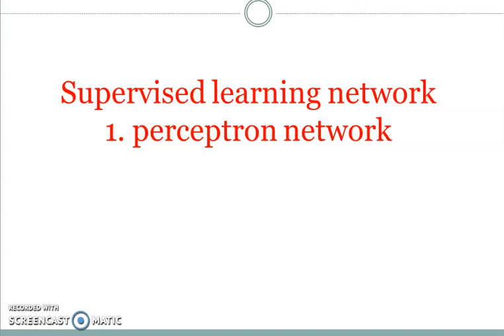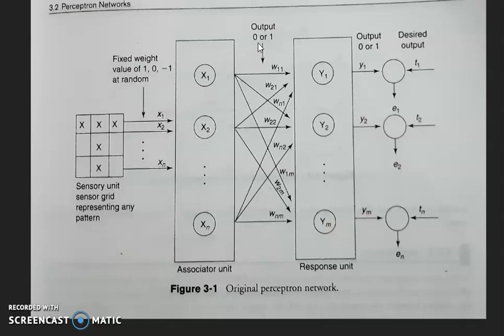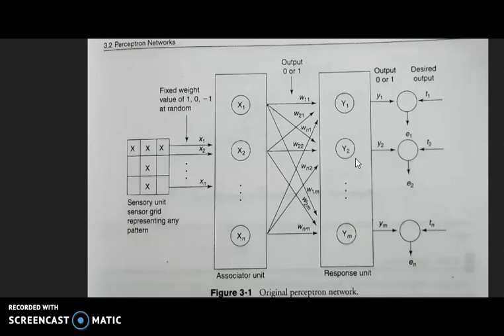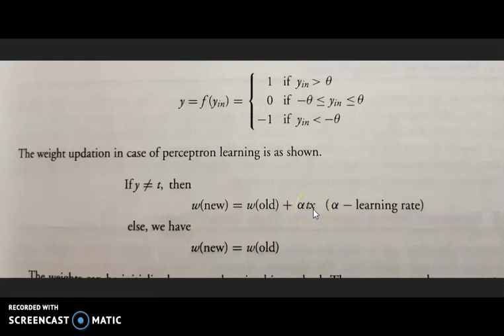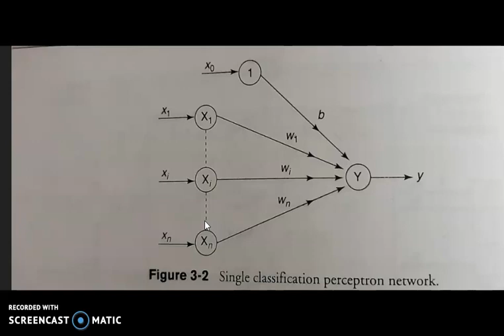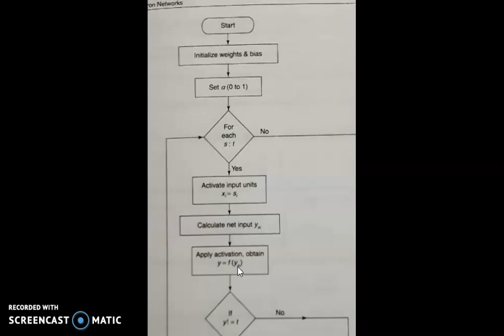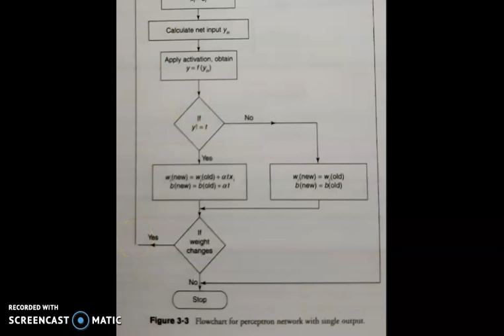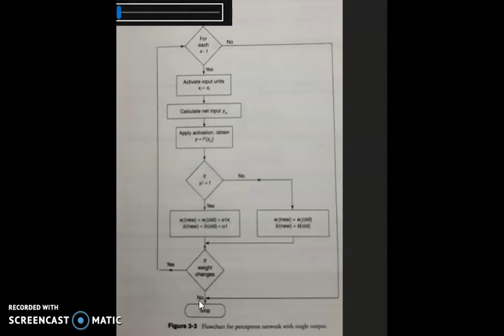Perceptron network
artificial neural network, supervised learning